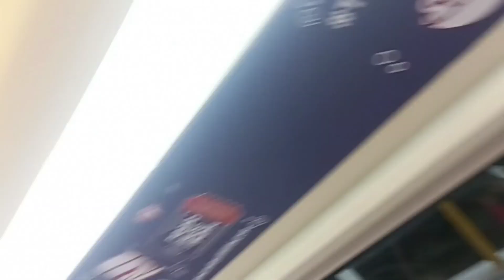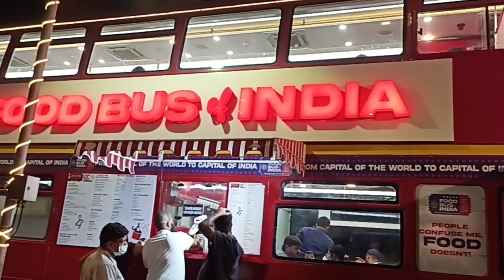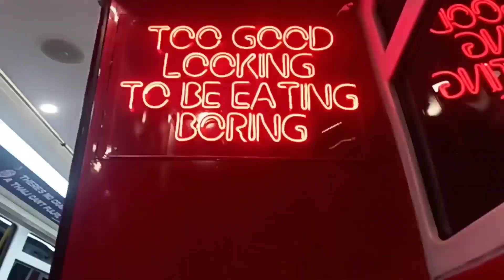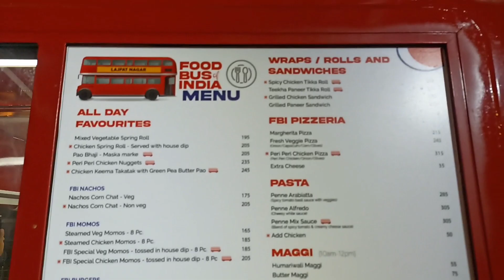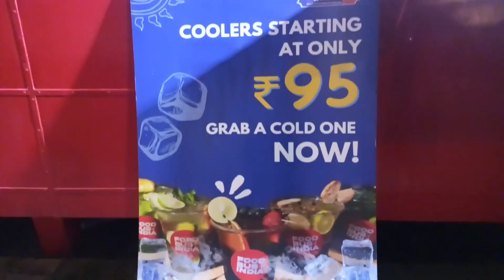FOOD BUS OF INDIA 🇮🇳 at LAJPAT NAGAR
my last channel has been deleted that why I'm uploading again these videos.. so please watch thse and you'll see some more notifications of new videos which will make your days🥰

this bus is located at lajpat nagar near lajpat nagar metro station gate no. 5

just love and care
love me hate me can't forget me❤